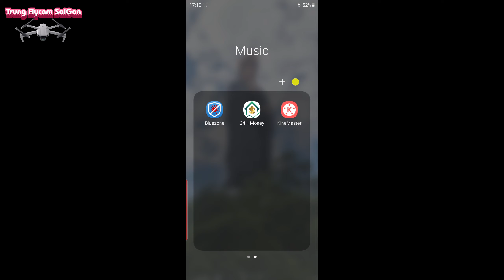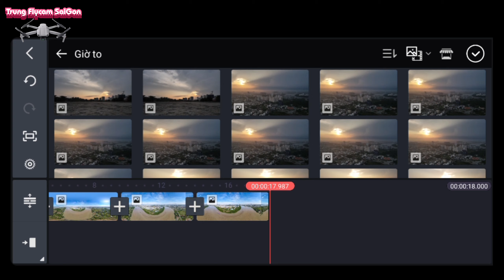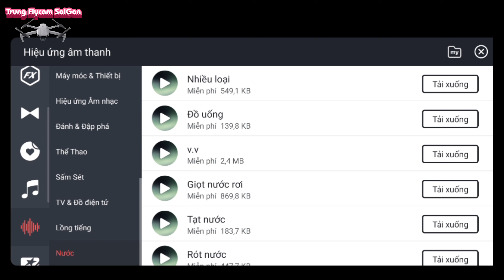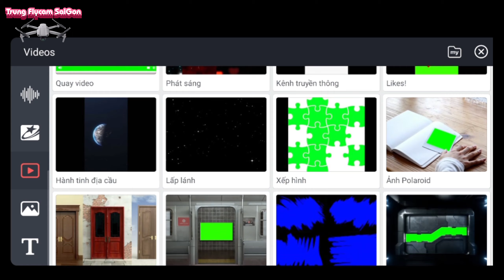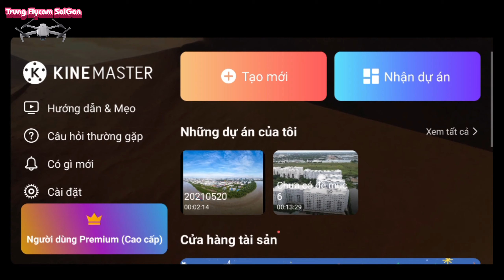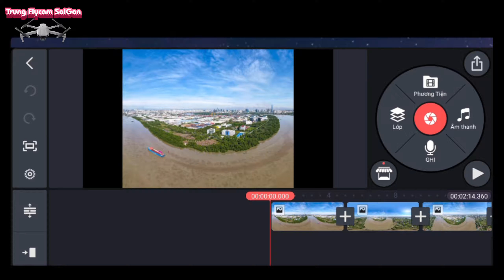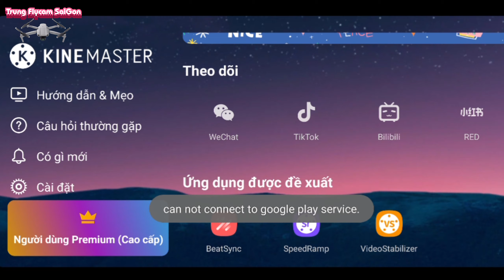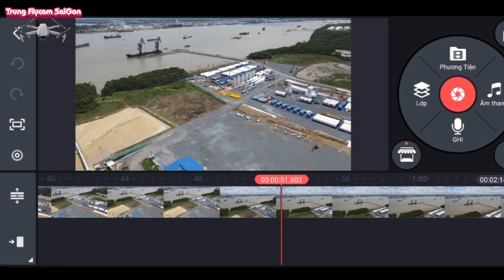Kinemaster 5_0_1 với nhiều tính năng mới của năm 2021|Trung Flycam Sai Gon